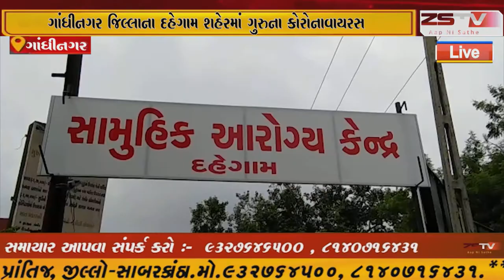દહેગામ શહેરમાં આજે કોરોનાવાયરસ ના બે કેસ નોંધાયા। //ZSTVNEWS//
દહેગામ શહેરમાં આજે કોરોનાવાયરસ ના બે કેસ નોંધાયા।